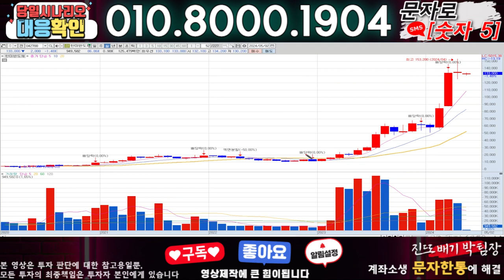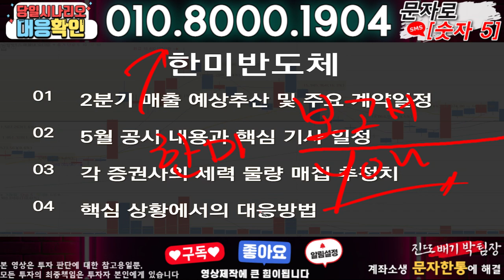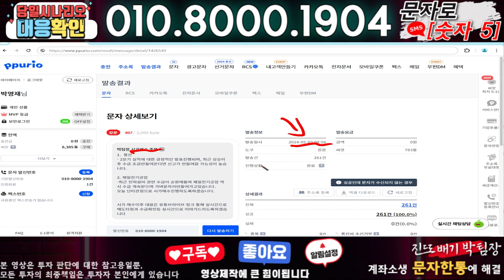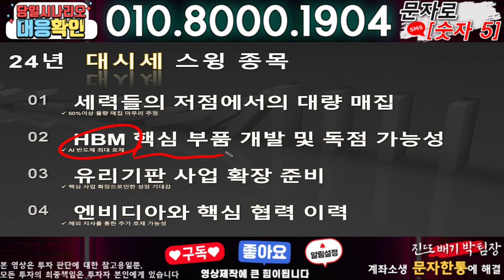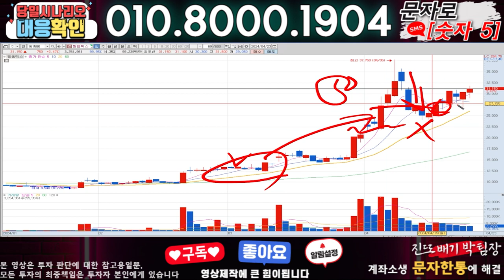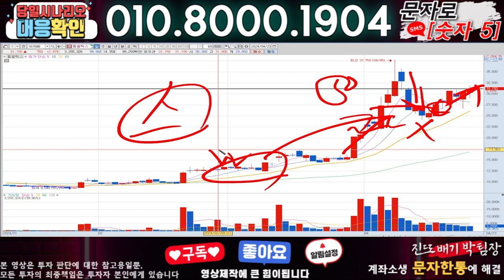한미반도체 ) 3분전 기습속보-공식입장발표!! 무슨일인가?